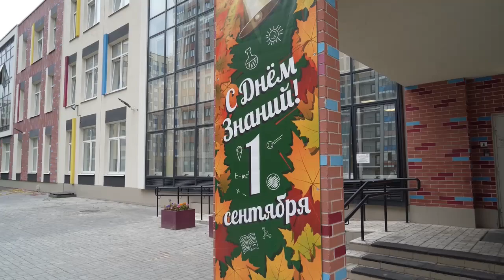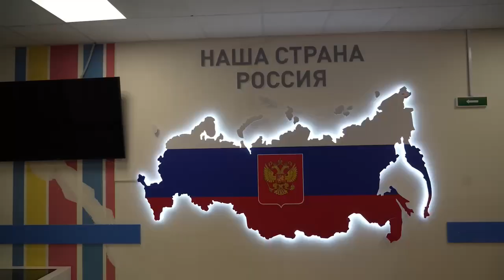День знаний в школе "Энфилд" 2023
Готовы к учебному году?